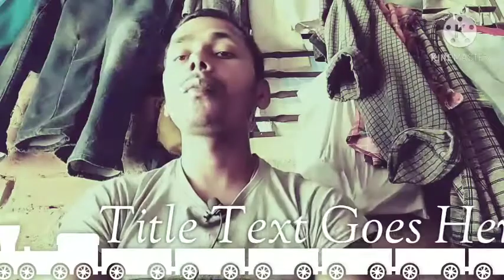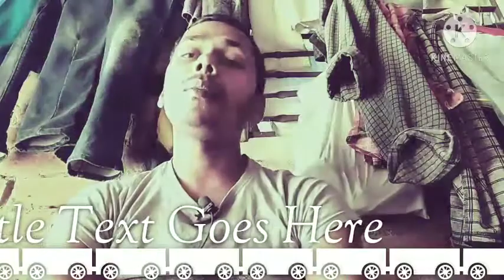मेरा पहला वीडियो youtube pr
ham YouTube video banane ka tarika bataye hai
agar aap mujh se kochh shikhna chahte hai to mere Chanel